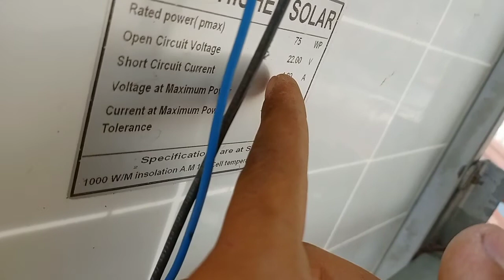solar panel load testing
hello friend aaj may is viedo me may aap logo ko 75 watts solar panel ka load testing kar ke bataya hai